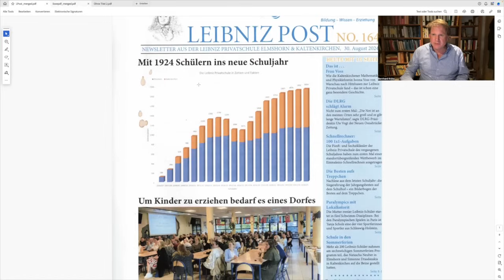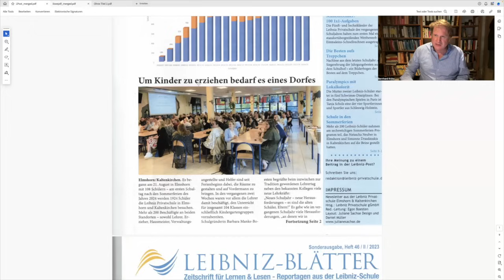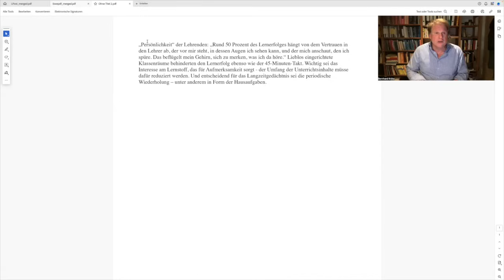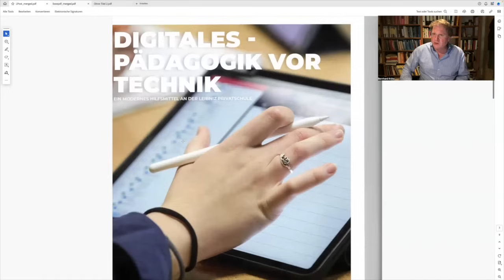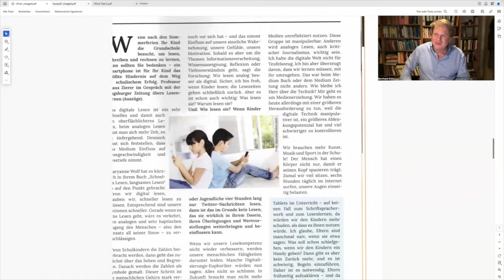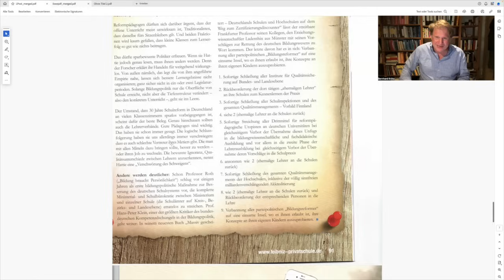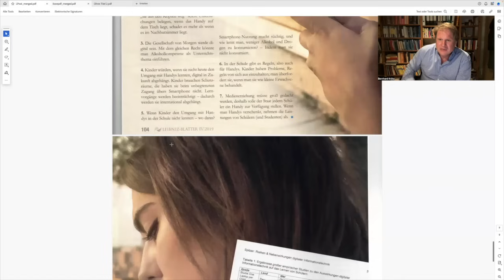Staatliche oder private Schule? Besuch an der Leibniz Privatschule zu Elmshorn und Kaltenkirchen.